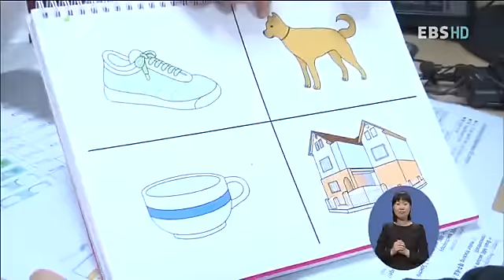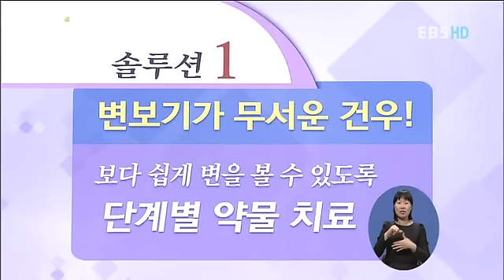부모 - Parents_응가와의 한판승_#003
EBS, 부모, Parents, 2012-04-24, 응가와의 한판승

변기에 앉기를 거부하는 7세 건우 건우의 문제점을 진단해보고 소아변비의 원인과 해결책에 대해 알아보는 시간